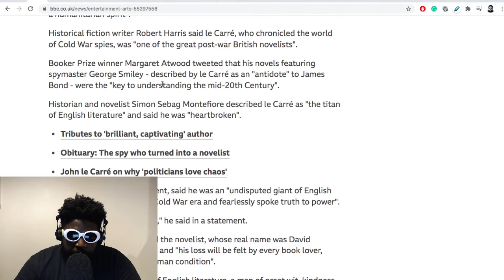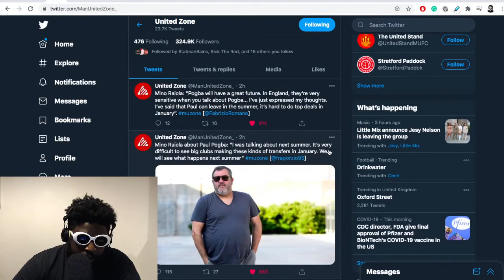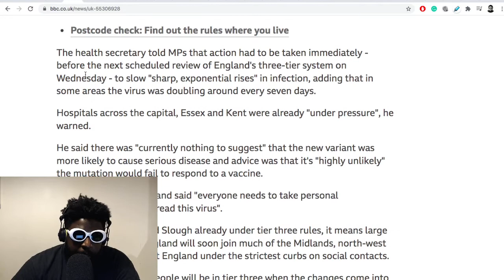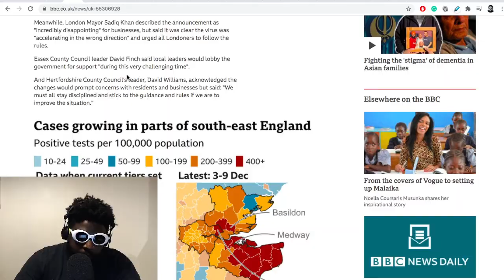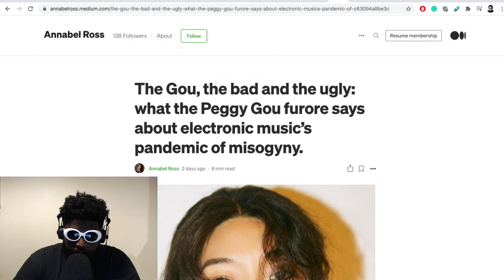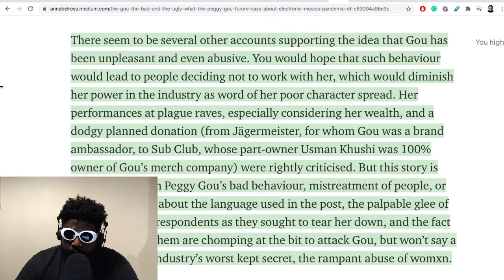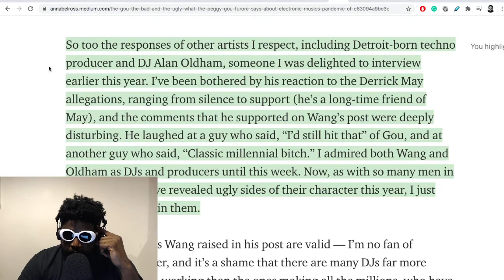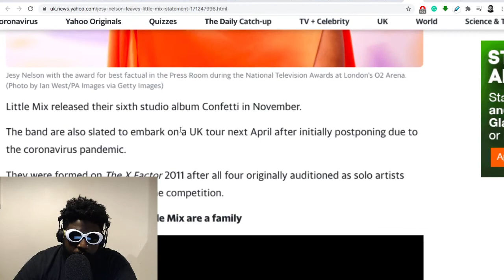PlagueRave DJ's, London In Tier 3, Peggy Gou & Daniel Wang | The Agostinho Zinga Show #411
Agostinho rambles about Paul Pogba, 'The Secret DJ' book and PlagueRave's, John le Carré (RIP), London moving into tier 3, Bill Gates, hard lockdown in Germany, Annabel Ross on Peggy Gou vs Daniel Wang drama, Jesy Nelson leaving Little Mix and more...